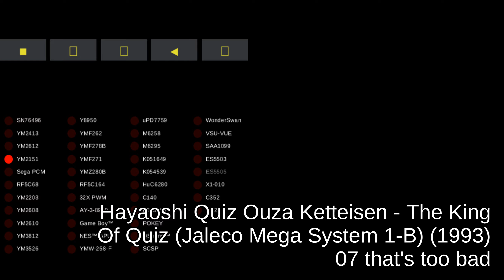Hayaoshi Quiz Ouza Ketteisen - The King Of Quiz (Jaleco Mega System 1-B) - track 07 that's too bad